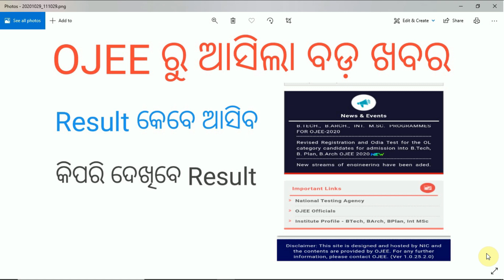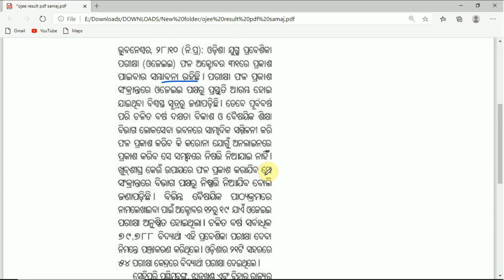OJEE 2020 Result Date Published | How to Check Ojee Result | Counselling Procedure and Date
OJEE 2020 Exam Date | Admit Card Download | Latest Updates | CAT TECH N EDUCATION !

OJEE 2020 Latest Updates | Odisha Jee 2020 Admitcard Download | Cat Tech N Education

In this video I have explained about latest updates from ojee2020 in detail. Support me as your friend. Lets change the world and the system.